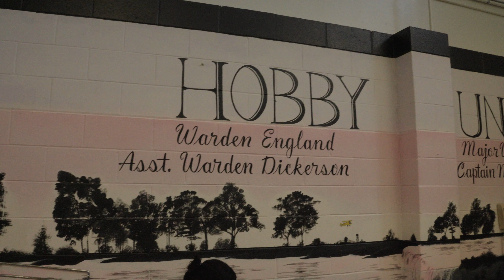God Made Muzic - Hobby Unit Recap (Prison Concert) w/ Worthy People